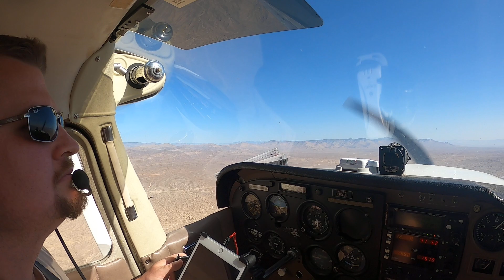Flying around with dad p3 (Pan around)